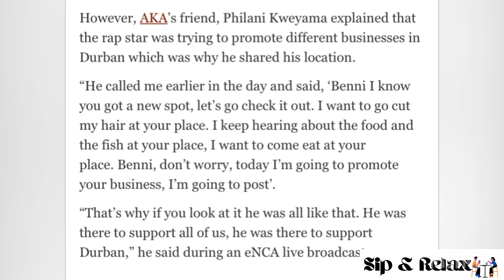Here is why AKA revealed his last location 💔😢